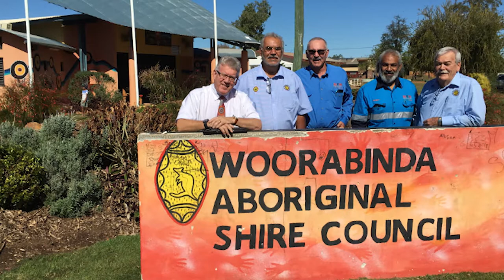Queensland Government Champion Program Update from the Director-General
Partnering with First Nations Peoples and communities